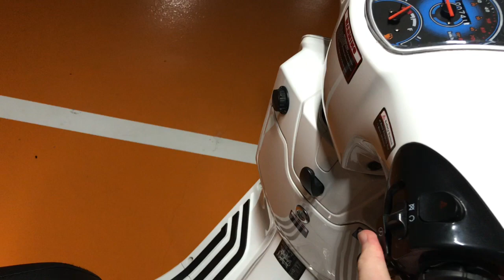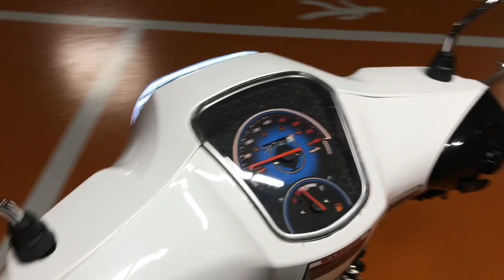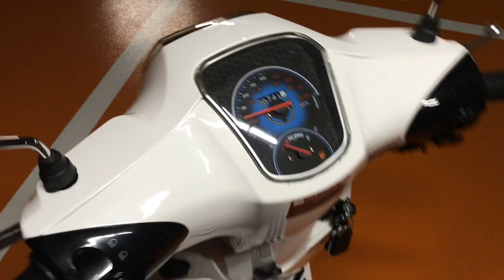ALTAİ MİSK 80 CC HALİ İLE VESPA EMSALİ SCOOTER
Merhaba, bu kanalda günlük çektiğim araba ve motor videolarımı paylaşıyorum.

Bu videomu beğendiyseniz bunu bana göstermeyi unutmayın!

Daha güzel videolarda görüşmek üzere...